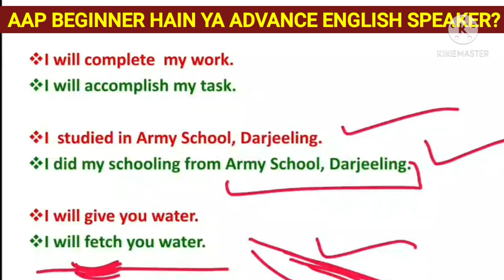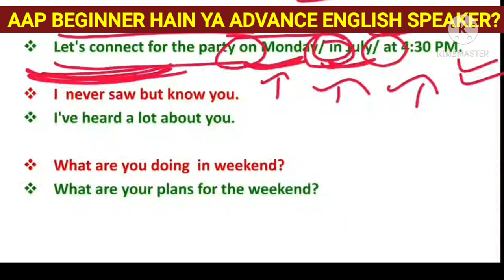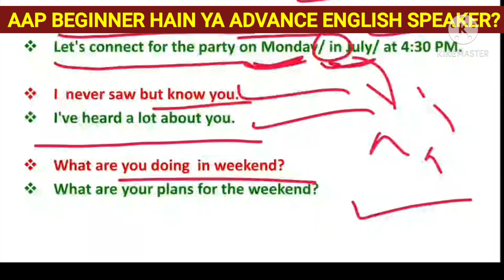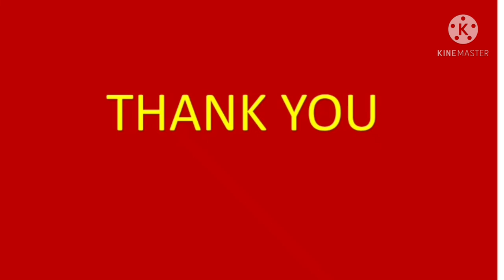10 SENTENCES WHICH SHOWS YOUR ENGLISH IS IN ADVANCE LEVEL @BEST NOTES TUTORIALS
Bestnotestutorials.com
The way beginners and advance level students speak tells more about them so lets watch the video to clear the confusion.